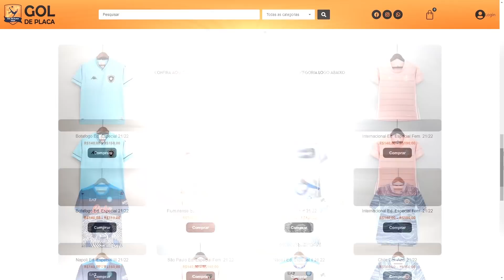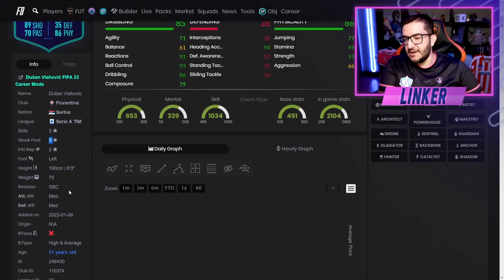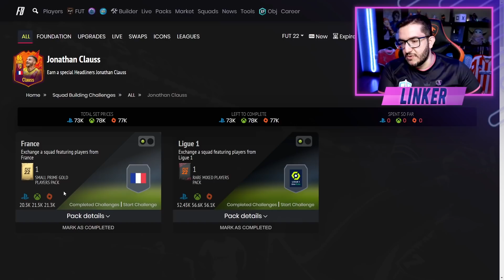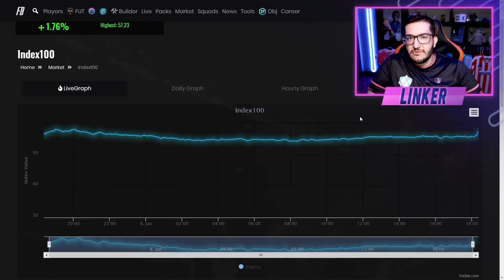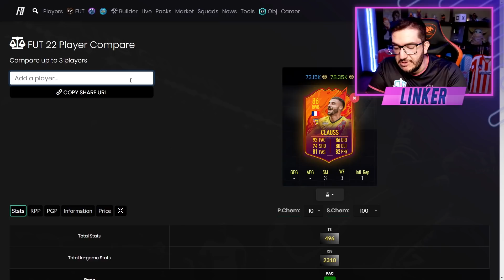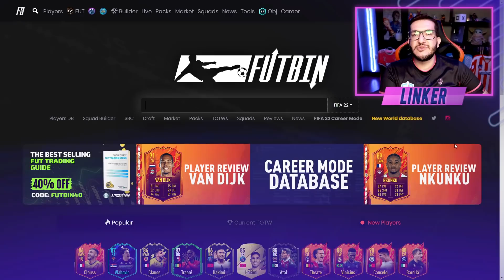FIFA 22 | 💰 O BRABO DO JOGO?! DME CLAUSS HEADLINERS / DME POTM SERIE A || LINKER